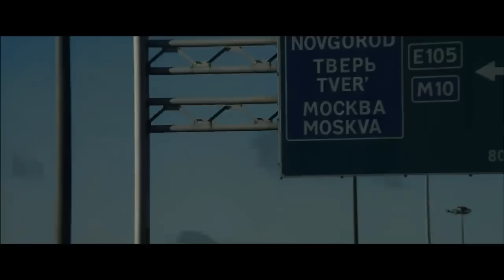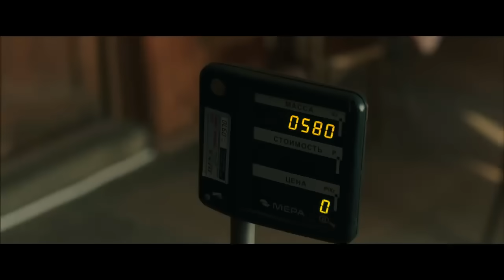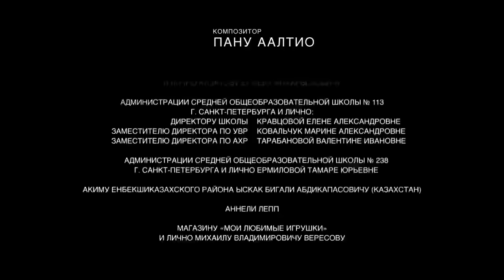ФИЛЬМ интригует до конца! Я НЕ ВЕРНУСЬ Мелодрамы, фильмы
Аня — бывшая детдомовка - красивая успешная девушка, учится в аспирантуре, читает лекции по Байрону, и у нее роман с профессором, но в один момент ее жизнь переворачивается, и чтобы избежать ложного обвинения, она убегает, прикинувшись подростком-беспризорником. Маска тинэйджера и знакомство с такой же отчаянной, но действительно маленькой Кристиной обращает бегство девушки в новый путь: заново пережив отрочество, Аня начисто переписывает свою жизнь.